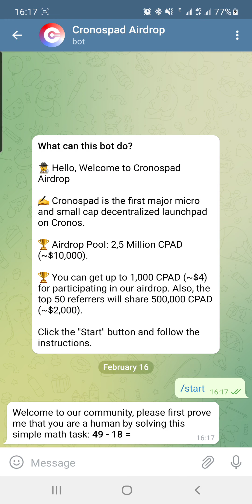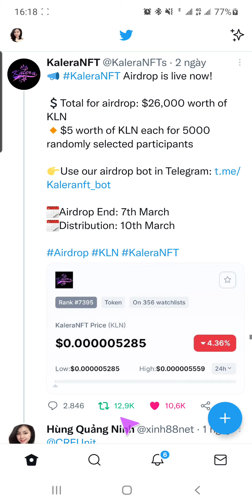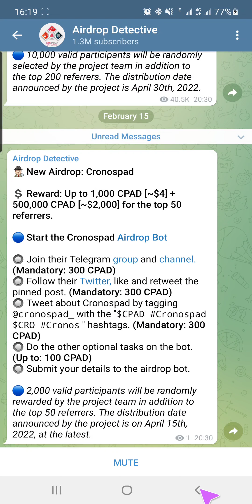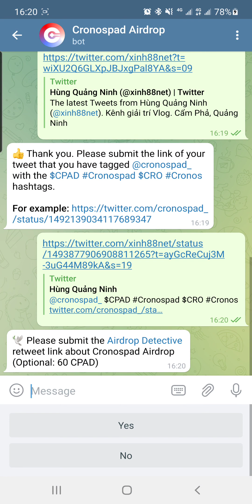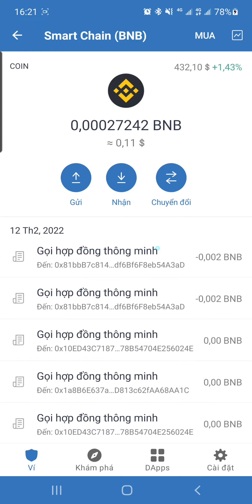Nhận 1,000 $CPAD ~ 4$ Từ Dự Án Cronospad | Thế Hùng Crypto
⚠️Lưu ý: Tất cả các dự án được chia sẻ trên kênh đều miễn phí 100%
Mọi người không nên đầu tư hoặc gửi bất kỳ khoản phí vào dự án